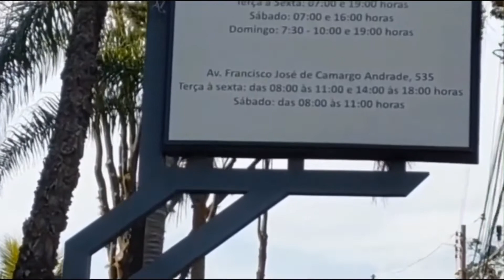Paróquia Nossa Senhora do Rosário Campinas SP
O que me encanta nestas construções antigas são, arquitetura, os trabalhos de teto para ornamentação que são a expressão da realidade, lustres e arandelas, os vitrais e outro
Av. Francisco José de Camargo Andrade, 535, bairro Jardim Chapadão, Campinas SP